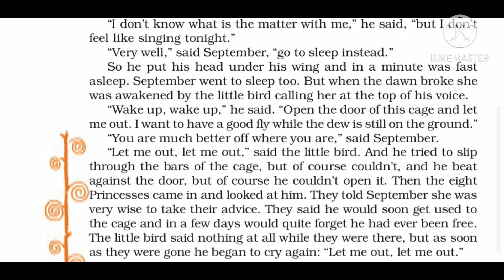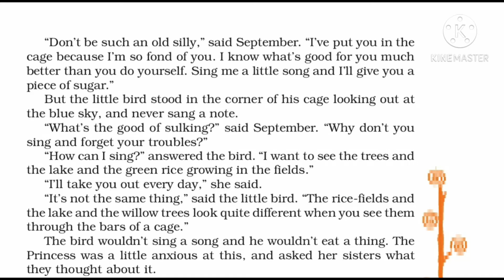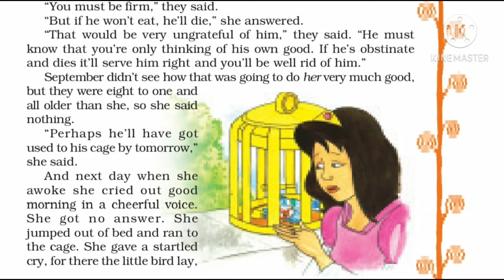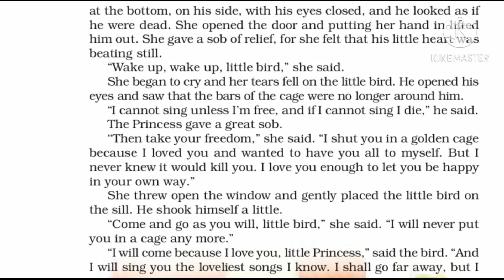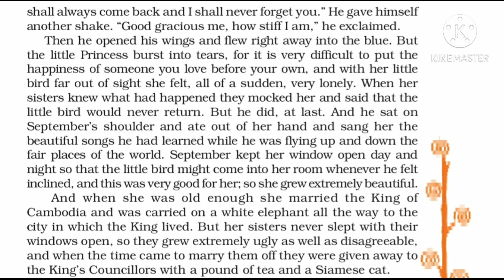Class 8 L- Princess September Part 3